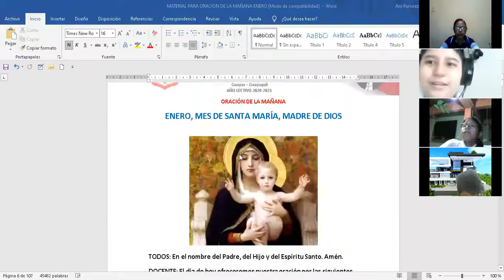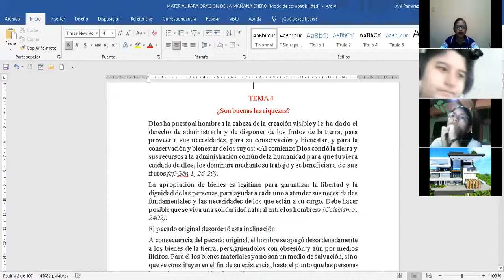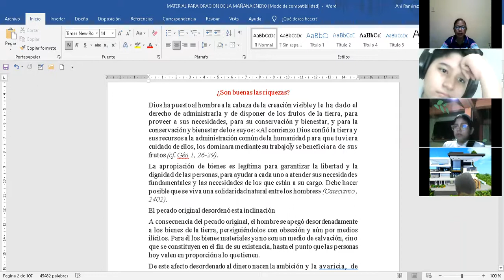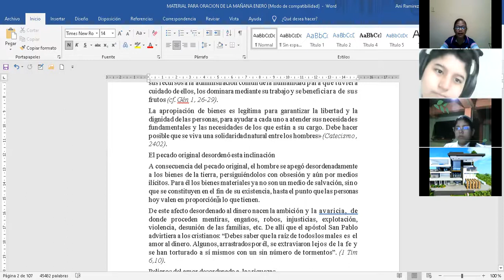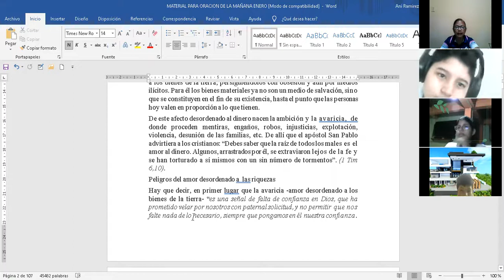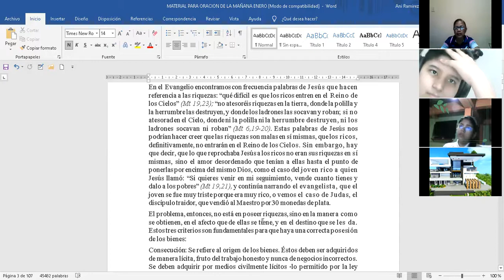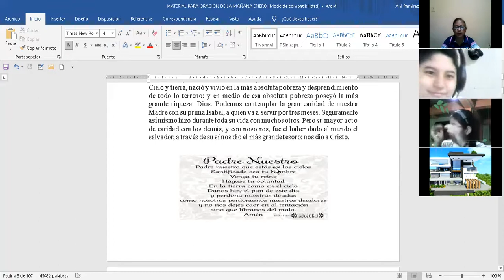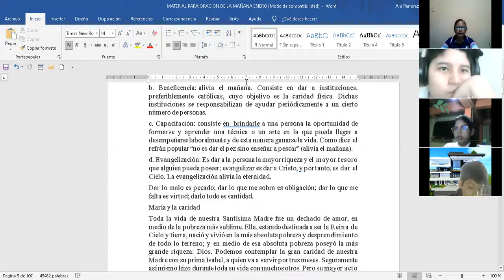ORACION 7MO A